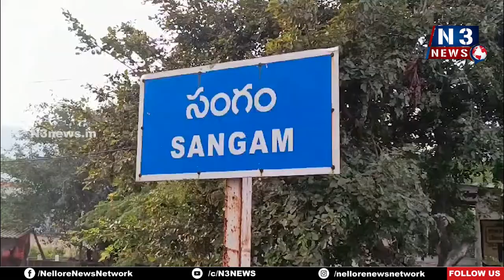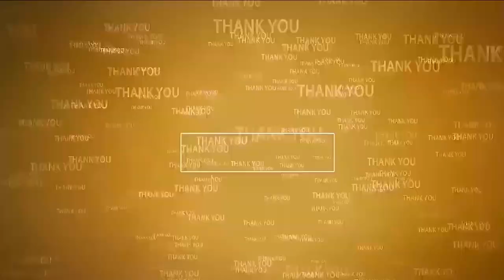బీజేపీలోకి 70 కుటుంబాలు చేరిక‌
- ప్ర‌తీ ఒక్క‌రూ పార్టీ స‌భ్య‌త్వం చేయాలి
- సంగంలో ప‌ర్య‌టించిన జిల్లా అధ్యక్షుడు వంశీధ‌ర్‌ర‌డ్డి, రాష్ట్ర కార్య‌వ‌ర్గ స‌భ్యురాలు కాకు